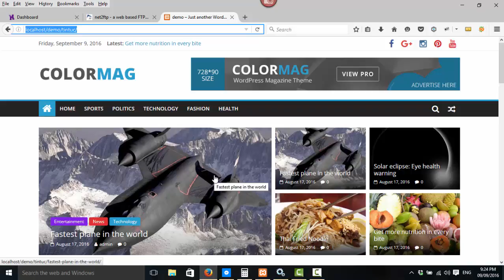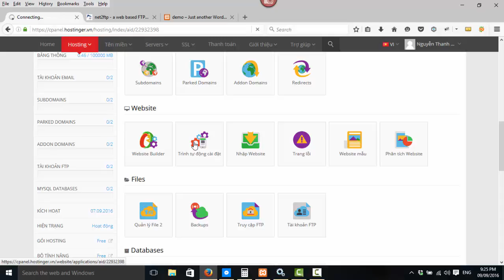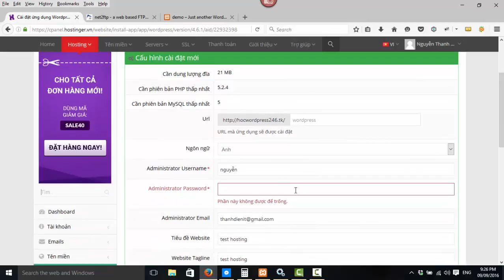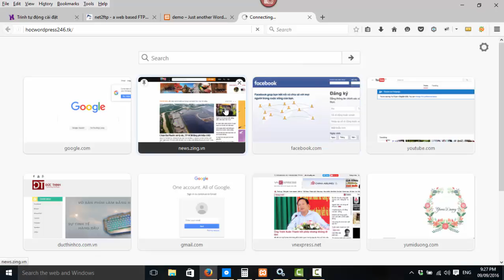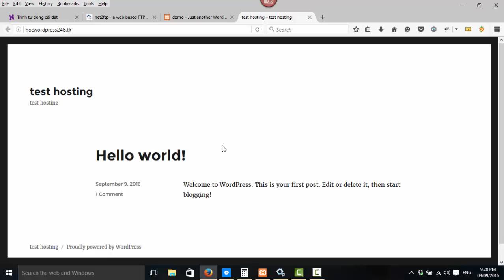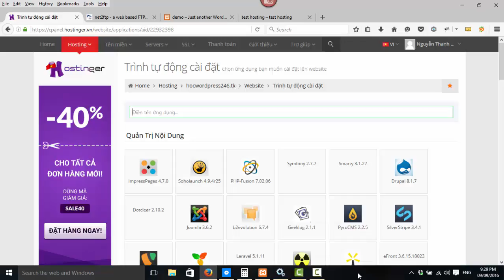Bài 4 kiểm tra chạy thử domain và hosting free